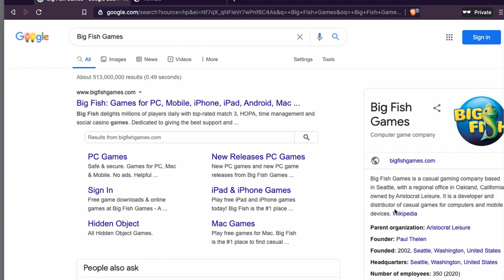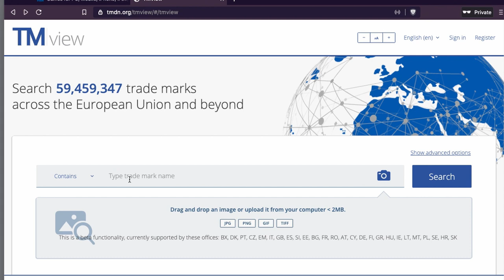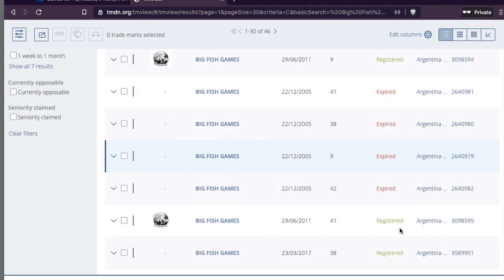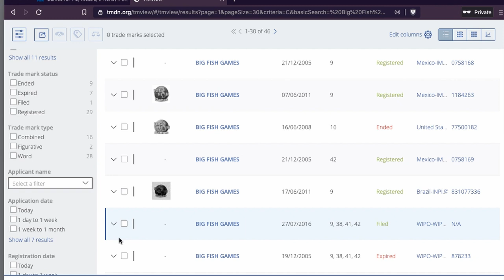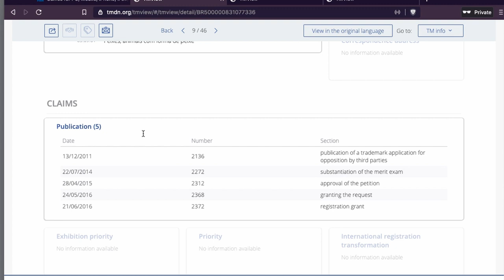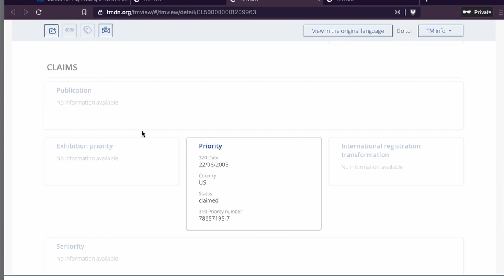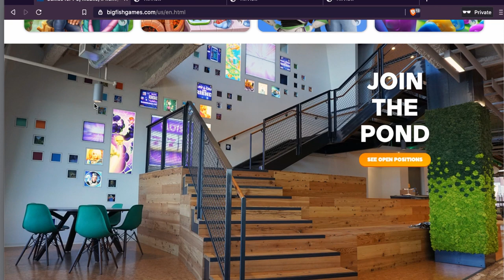Trademark check: Big Fish Games! | Martisz Legal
In today's video, we're checking the trademarks of Big Fish Games. This video will be very helpful for people that want to learn how to do a trademark check.